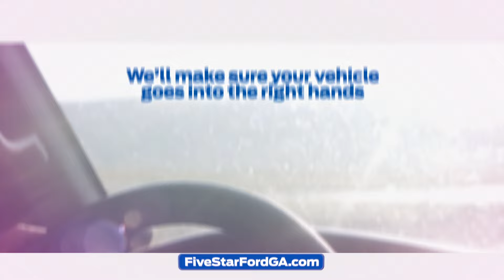Preloved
You've taken great care of your car and its value is higher than ever. At Five Star Ford, we like to think of used vehicles as PRE-LOVED and we'd LOVE to buy yours.  Get a guaranteed cash offer for your pre-loved vehicle at fivestarfordga.com. Simply fill out the vehicle history report and we will pay you top dollar for your vehicle. Visit us in-store or online to get your offer today.